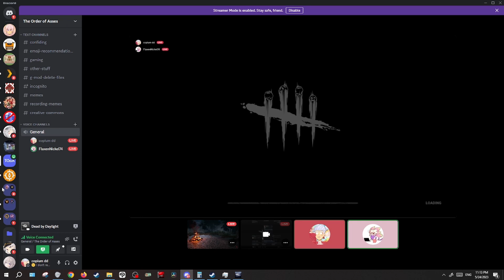Behind the Loading Screen Podcast #1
What goes on when I am stuck in loading screen purgatory. Will this be a reocurring thing? Only my computer will tell!
Follow me all over the place!